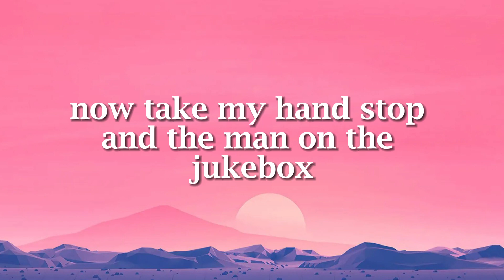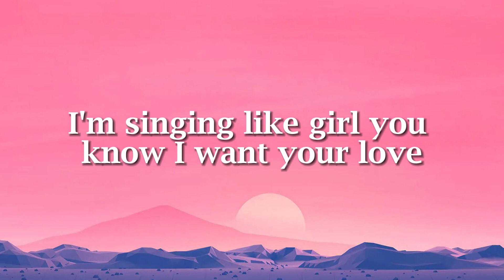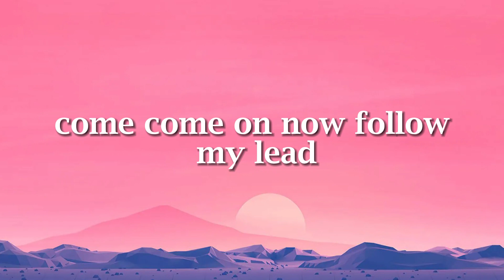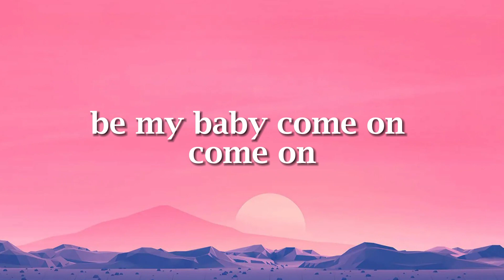🎉🎉 Shape of you- Ed Sheeran (Lyrics)- Top Best Songs of 2024 || Popular Pop Songs 2024 Time Music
🖐🖐Welcome to Rainbonw Music
 Rainbonw Music leading the latest music trends
Listen and enjoy music
lyrics lovelyrics Pop music
lyric song, lyric video, pop songs,top hit,best pop songs,pop hits